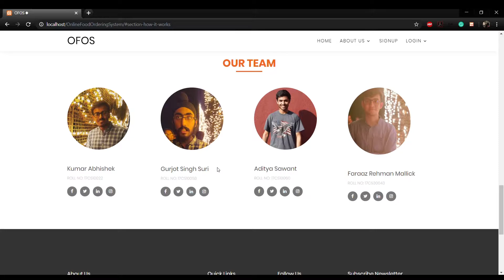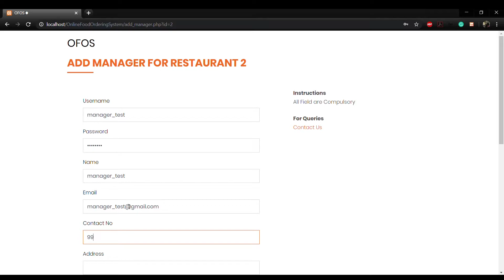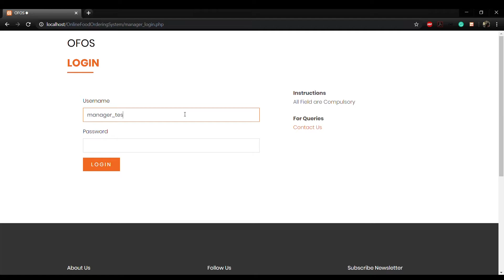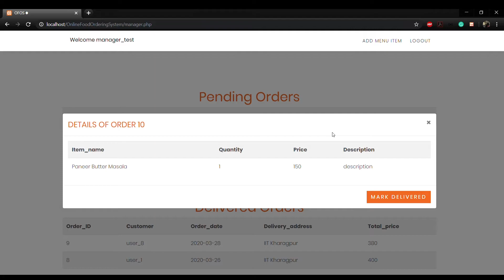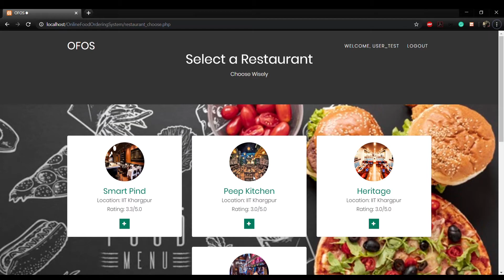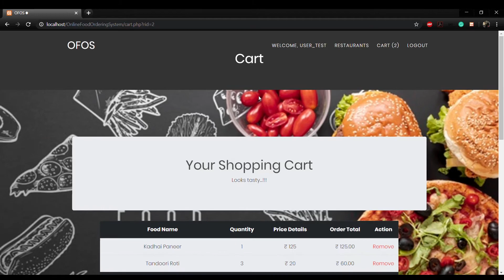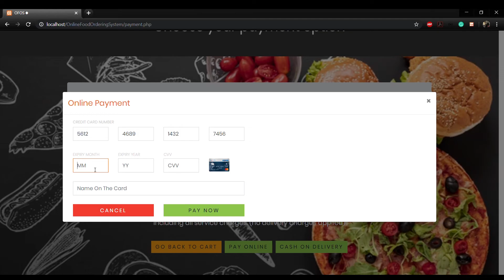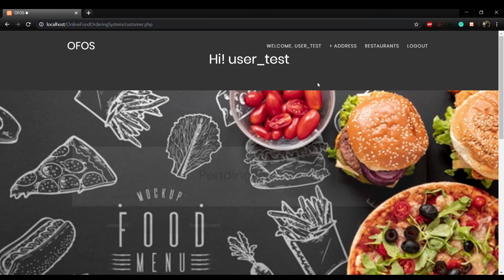Online Food Ordering System - DBMS Web App Mini Project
DBMS Lab, Mini Project - Web App

Group Members
Kumar Abhishek, 17CS10022
Gurjot Singh Suri, 17CS10058
Aditya Sawant, 17CS10060
Faraaz Rehman Mallick, 17CS30043

Project Description:-

The aim of developing an Online Food Ordering System is to replace the traditional way of taking orders with a computerized system. It makes the ordering process much easier and provides an efficient customer friendly order management interface.
In the present day of the Internet, an Online Food Ordering System becomes extremely important to facilitate easy and efficient delivery of food to customers. Not only does it cut down on a lot of middleman charges (e.g. advertising, extra payment to delivery men, etc.), it also allows small scale businesses to start operating without very high initial investments. On the customer’s side, it makes food ordering an efficient and pleasant experience as they are now able to choose from a variety of options from a large number of restaurants, compare prices and order food with the touch of a button!

Features:-

This system will enable the administrator to register restaurants, register managers corresponding to the restaurants.
The managers will be provided with authentication details by the administrator using which they will be able to login, manage the food items offered by their restaurant, process the orders placed by the customers and change the status of the orders accordingly.
Customers will be able to register themselves. Upon login the customers are displayed with a list of restaurants with their ratings.
Customers will be able to choose the restaurant and place orders containing multiple food items from the same restaurant. Customers will also be able to rate and review their orders upon delivery.
Customers are provided with their order history which contains current and previously placed orders.